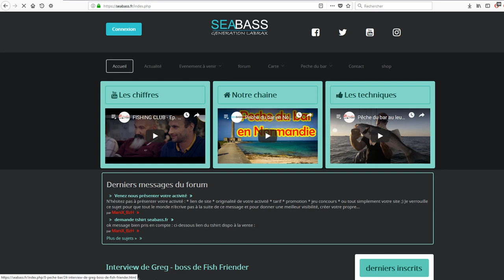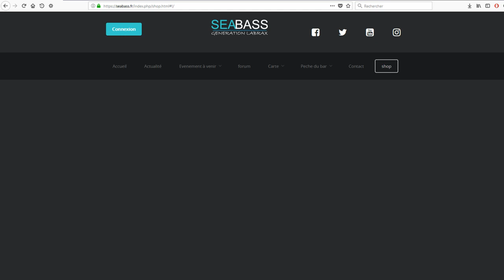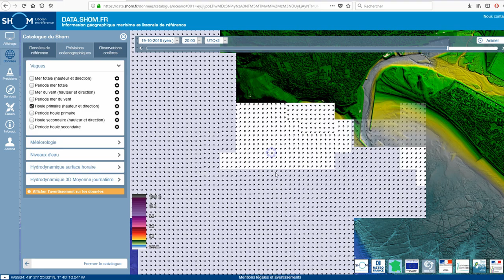Data-Shom : une nouvelle fonstions à connaitre absolument !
Le site très connu vient de mettre en ligne une réelle nouveauté